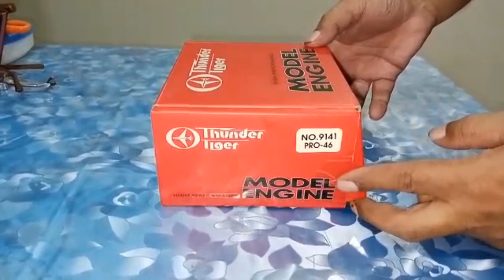Thunder Tiger PRO-46 R/C Plane Engine Unboxing